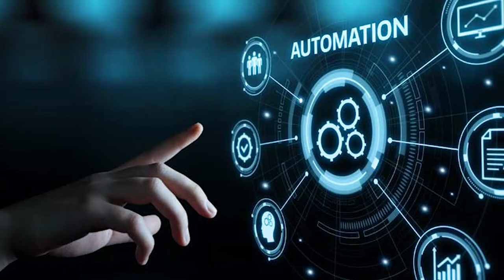The Key to Keep Doing what is Right | Moral Compass | Kindness | Empathy | Compassion | Values